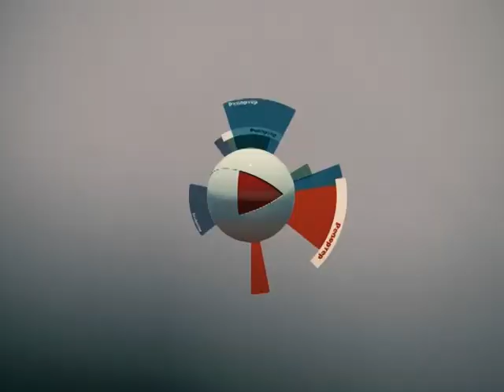МАШИНА ВРЕМЕНИ В САМАРЕ